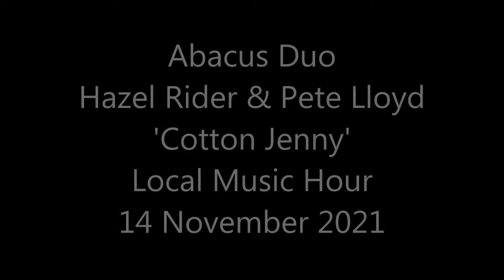Cotton Jenny Abacus Duo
Abacus Duo (Hazel Rider & Pete Lloyd) were my guest in the Local Music Hour on 14 November 2021. Here they are with their version of Gordon Lightfoot's Cotton Jenny...